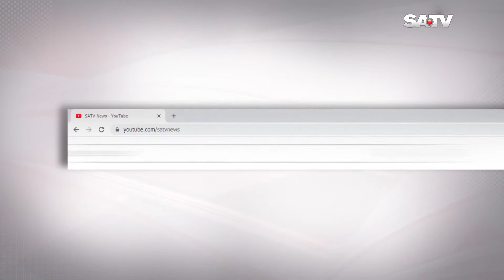রাষ্ট্রীয় মর্যাদায় মিরপুর শহীদ বুদ্ধিজীবী কবরস্থানে গাফফার চৌধুরীকে সমাহিত করা হয়েছে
SA TV Location:
Bangladesh